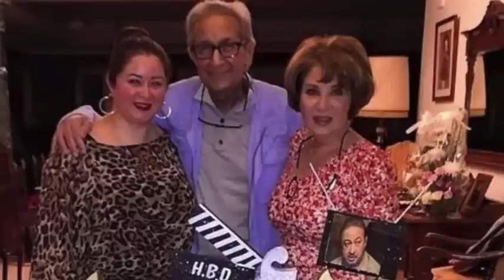آخرهم ريهام سعيد ومنهم مها المصري نجوم بدلت الحياة اشكالهم منهم لم يعرفه الجمهور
آخرهم ريهام سعيد ومنهم مها المصري تعرف علي نجوم في هذا الفيديو بدلت الحياة اشكالهم منهم نجم لم يتعرف الجمهور عليه